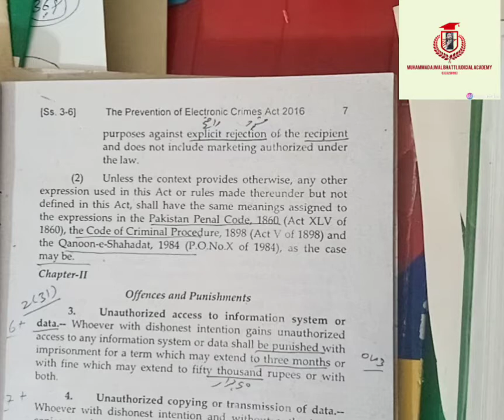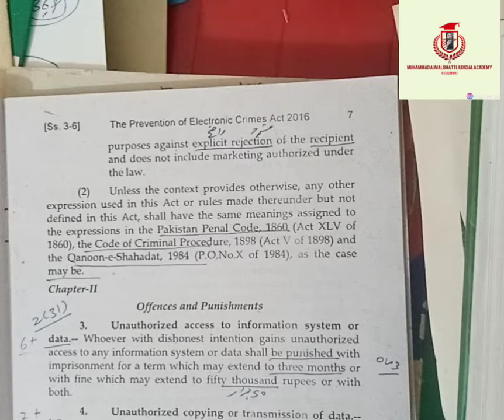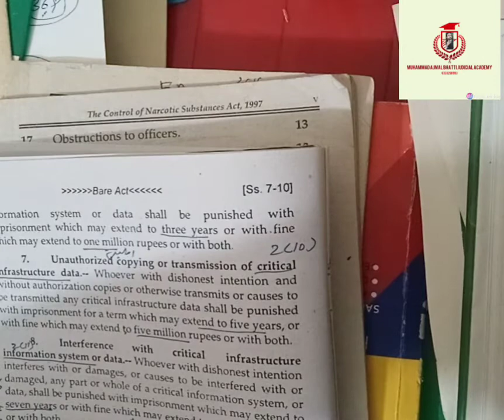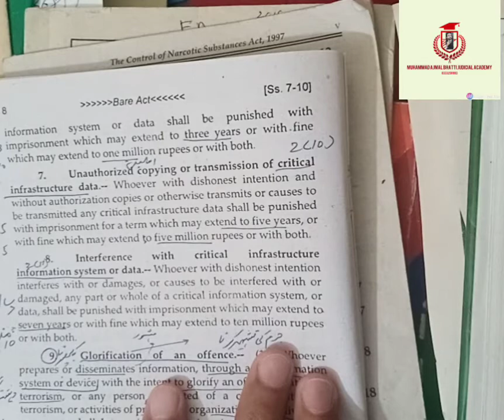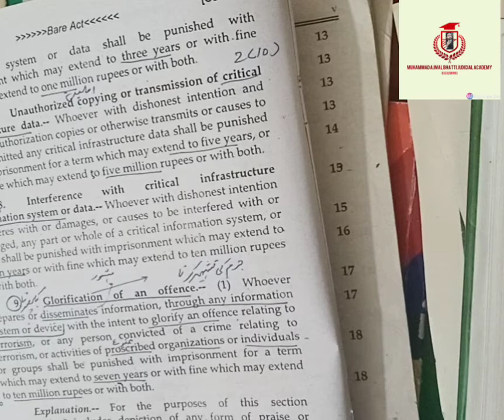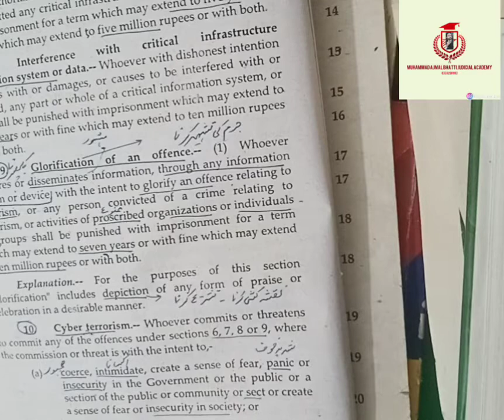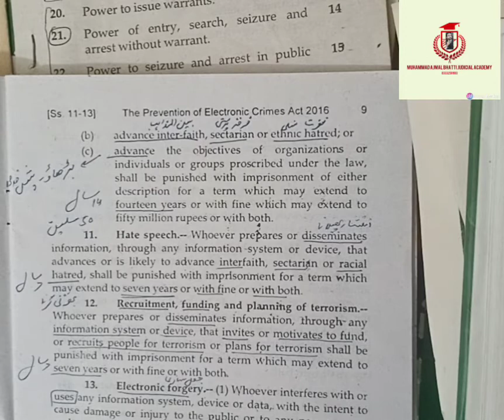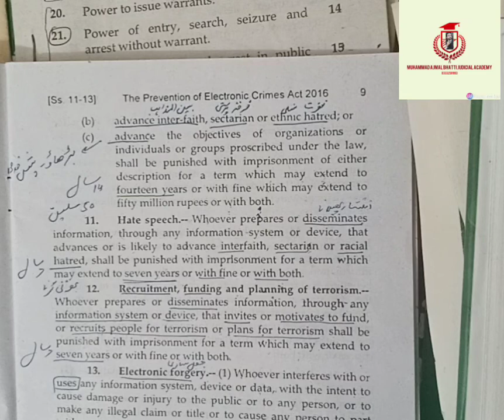PECA-2-| Section 3 to 12| Muhammad Ajmal Bhatti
section 3 to 12 i.e glorification of offence, cyber terrorism,  hate speech etc